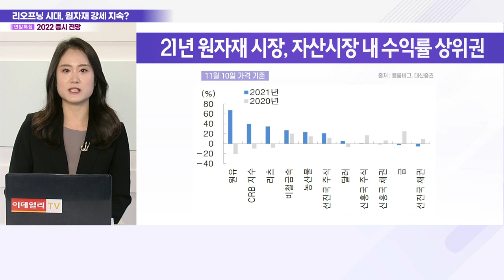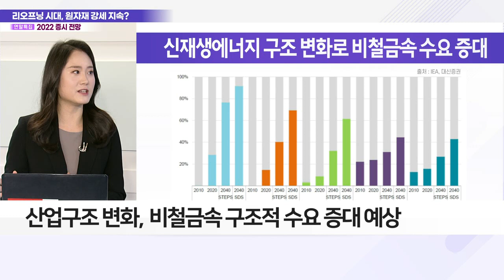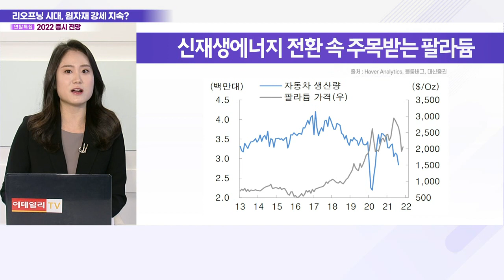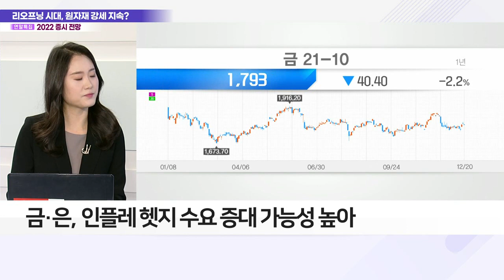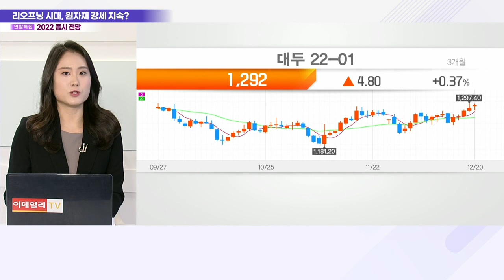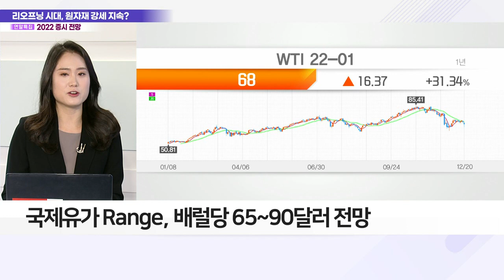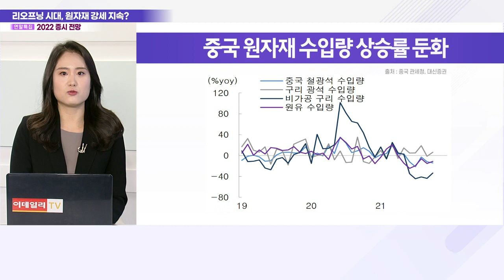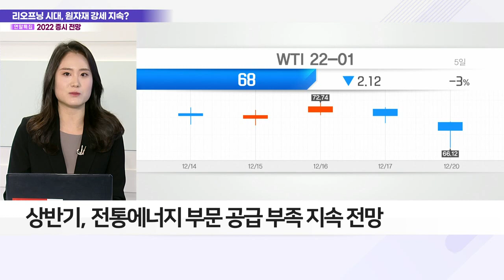포스트 코로나 시대, 원자재 강세 이어지나?_김소현 대신증권 원자재 섹터 책임 연구원_2022 증시 전망 (20211221)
Q. 줄줄이 급등… 올해 원자재 시장 흐름은?
Q. 신재생에너지 역설… 그린플레이션 지속될까?
Q. 탄소중립 시대에 주목할 원자재는?
Q. 에너지發 인플레 우려 속 헷지 투자처는?
Q. 농산물 가격 급등… 애그플레이션 이어지나?
Q. '오락가락' 국제유가 변동성 지속될까?
Q. 비철금속 가격 추가 조정 가능성은?
Q. 급등 멈춘 원자재 가격… 고점 통과했나?
Q. 2022년 원자재 시장 전망은?
Q. 내년 원자재 시장 투자 전략은?